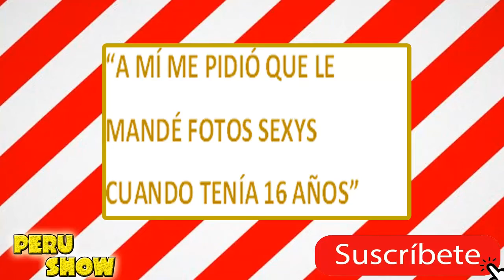STEFANO TOSSO ES DENUNCIADO POR LAS REDES SOCIALES POR EXALUMNAS DE SU TALLER DE ACTUACION 😱😱😱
Las exalumnas denunciaron este hecho que ocurio años atras cuando ellas tenian 16 años.